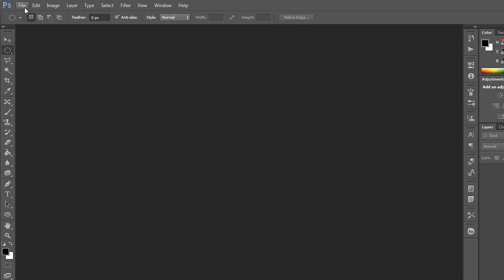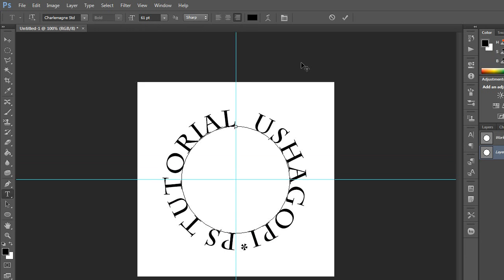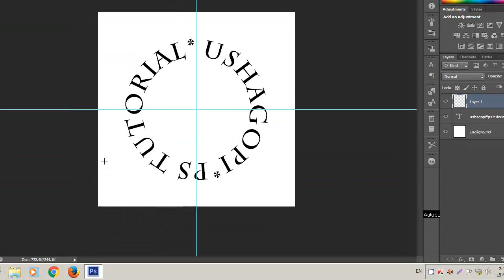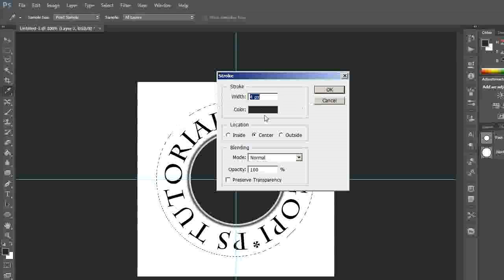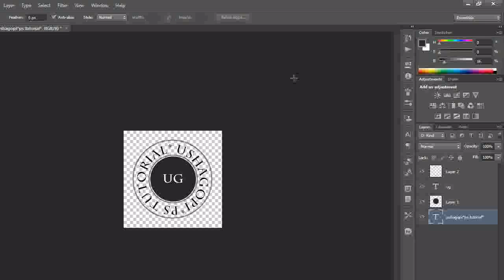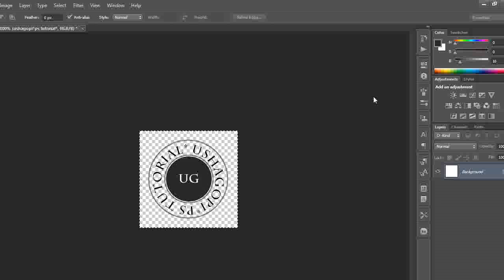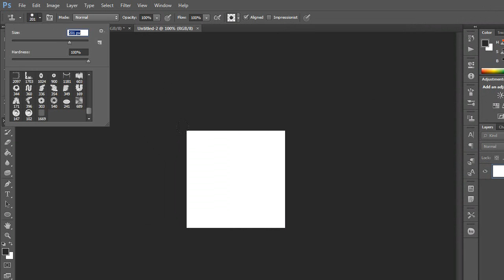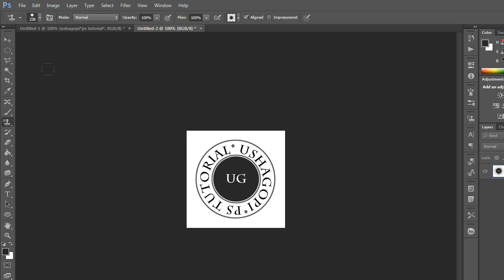How to create a Simple Stamp in Photoshop ( with ESubs )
In this tutorial you will learn how to create a simple stamp using Photoshop - Photoshop Tutorial For Beginners